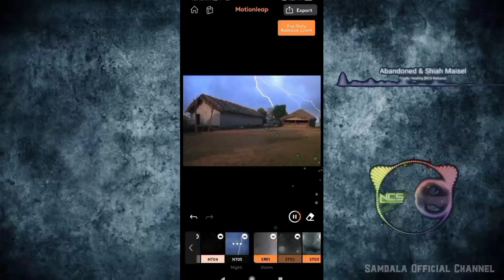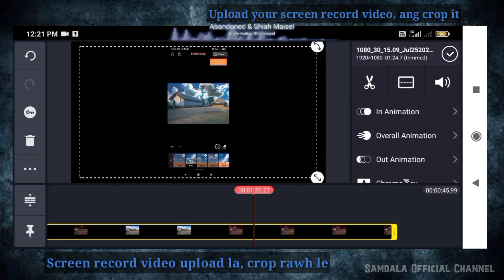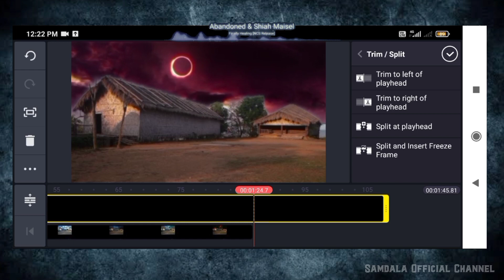Changing background weather in MotionLeap App | 2021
Motionleap app tuitorial

🤟Music is Great all the Times🤟

motionleap editing,
motionleap video editing,
motionleap video save kaise kare,
motionleap app,
motionleap pro,
motionleap editing save video,
motionleap photo editing,
motionleap app free,
motionleap app me video save kaise kare,
motionleap app editing,
motionleap app se video kaise download kare free,
motionleap by lightricks review,
motionleap by lightricks mod apk,
motionleap by lightricks pro apk,
motionleap crack version,
motionleap demo,
motionleap editing video,
motionleap editing kaise kare,
motionleap editing telugu,
motionleap free use,
motionleap how to use,
motionleap how to export,
motionleap how to save,
motionleap link,
motionleap online editor